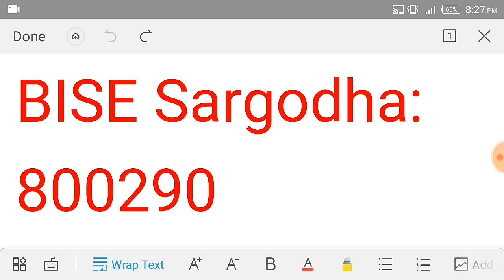How to Check Sargodha Board 11th class Result|How to Check Sargodha Board 12th Class result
Assalam-O-Alaikum Dosto,
Sargodha BOARD 11TH CLASS KA RESULT CHECK KRNE KA TARIQA
Sargodha BOARD 12TH CLASS KA RESULT CHECK KRNE KA TARIQA
Sargodha 12th class result
check how to check Rawalpindi board 11th class result
check how to check Sahiwal board 11th class result
check how to check lahore board 11th class result
check how to check multan board 11th class result
how to check Gujranwala board 11th class result
how to check DG khan board 11th class result
how to check Faisalabad board 11th class result
how to check bahawalpur board 11th class result
how to check punjab board 11th class result
check how to check Sargodha board 11th class result
BISE Lahore 11th class Result
11th class Result 2019

check how to check multan board 12th class result
how to check Gujranwala board 12th class result
how to check dg khan board 12th class result
how to check Faislabad board 12th class result
how to check bahawalpur board 12th class result
how to check punjab board 12th class result

BISE Lahore 12th class Result
12th class Result 2019

BISE Rawalpindi 12th class Result
BISE Multan 12th class Result
BISE Faisalabad 12th class Result
BISE Gujranwala 12th class Result
BISE Sargodha 12th class Result
BISE Sahiwal 12th class Result
BISE dg khan 12th class Result
BISE Bahawalpur 12th class Result
BISE Lahore Result
BISE Rawalpindi Result
BISE Multan Result
BISE Faisalabad Result
BISE Gujranwala Result
BISE Sargodha Result
BISE Sahiwal Result
BISE Bahawalpur Result
BISE dg khan Result

.Thanks.